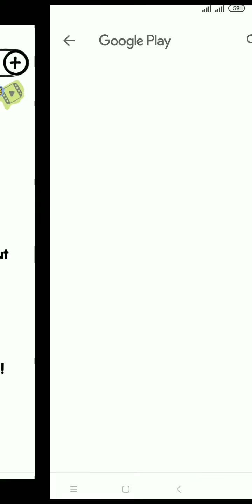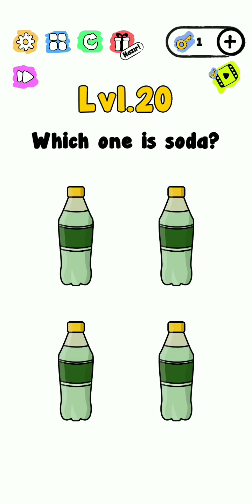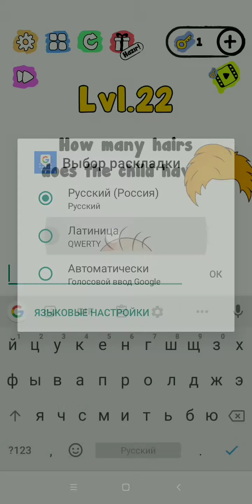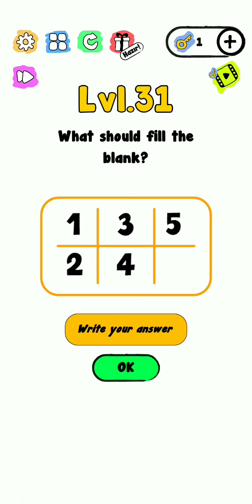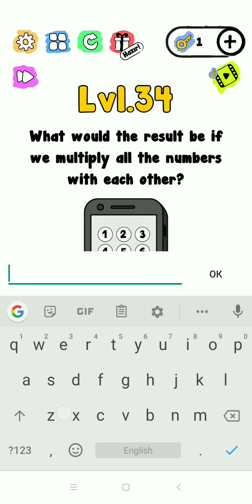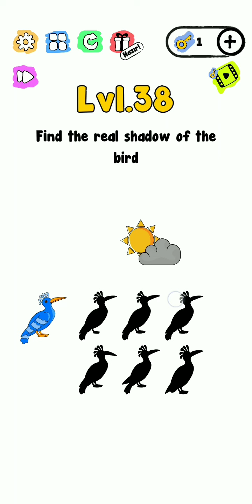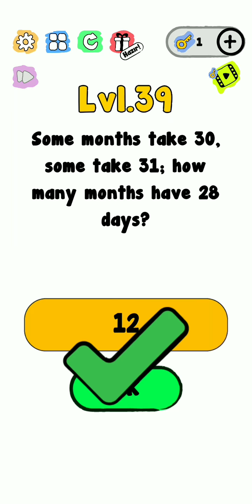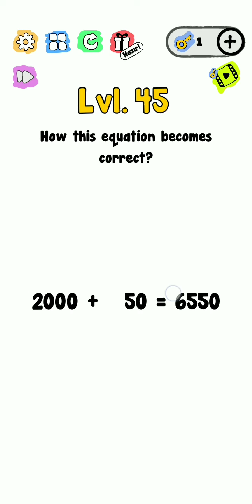Trick Me. Level 1-50. Walkthrough Solutions.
Subsribe to my channel, give me likes and turn on the ringer for new videos.
Leave the comments!

How truly smart are you?

No one really knows, even you. But we promise you can put your brain to the limit and have fun at the same time with Trick Me: Logical Brain Teasers. Solve some funny puzzles, and then solve some mind-teasing hard challenges to stay sharp and put your iq to test. 150+ unique levels require you to think differently. Always.

If you enjoy playing sudoku, word game, logical puzzles or any other riddle games, Trick Me is the perfect brain app for you!

THINK DIFFERENT. EVERY TIME.

Our original brain test game is designed as a brain quiz where each level is different and requires you to solve a logic puzzle. Find solution by anticipating what is needed in each iq test level. There are tricky puzzles, funny puzzles, sometimes overly simple puzzles and all are designed to test your brain while enabling you to have fun. Let’s put your puzzle iq to real test with one of the best new mind puzzle iq games!

Don’t expect similarities between the brain tease logic puzzle challenges, or with the similar brain teaser games. We worked hard and long to create a complete free thinking game with exquisite graphics, unique brain quiz challenges and real puzzle iq test quest.

Features:
• 150+ unique brain iq test levels
• Variety of funny, cool, hard and complex challenges
• Exquisite graphics & easy control
• Play the Trick Me game offline

Think different. Think out of the box. Showcase your intelligence & train your brain!

Get Trick Me: Logical Brain Teasers for free!

Test your brain with 150+ unique logic puzzles. A brain quiz puzzle Trick Me game.